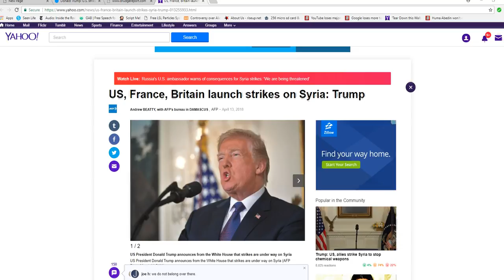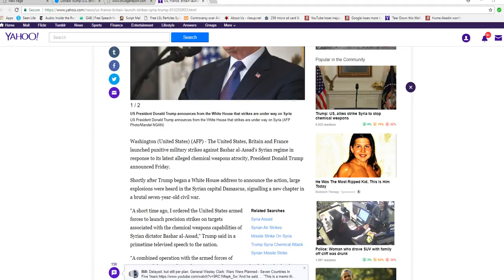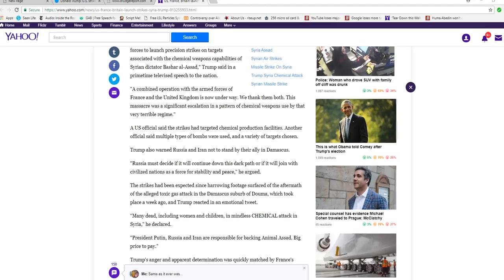WW3 begins as airstrikes launched against Syria!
Well they have done it. I was expecting more lead time. So far, nothing but talk from the Russians. However, the so-called doomsday plane, which is the mobile WW# command post, is airborne. We are attacking Syria. Here we go.